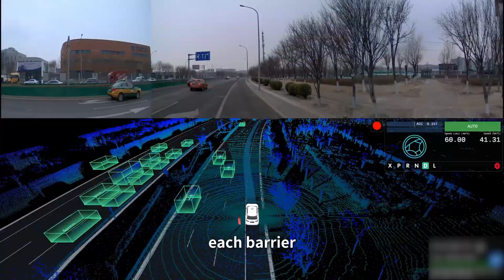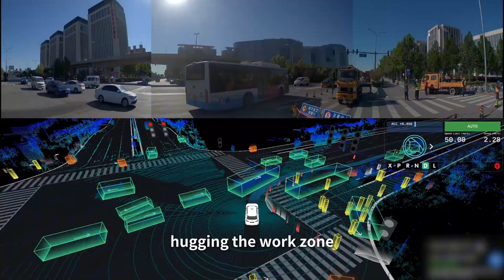Construction zones are the ultimate test for autonomous driving; Pony.ai rises to the challenge.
In the maze of city roads, construction zones are everywhere—chaotic, hard to predict, and ever-changing.
Pony.ai rises to the challenge: without HD maps, we detect work zones early, generate safe, drivable paths in real time, and stay composed and stable in narrow and crowded conditions.
Behind every smooth passage are thousands of training iterations, algorithm upgrades, and safety checks—putting “safety you can see” into every detail.